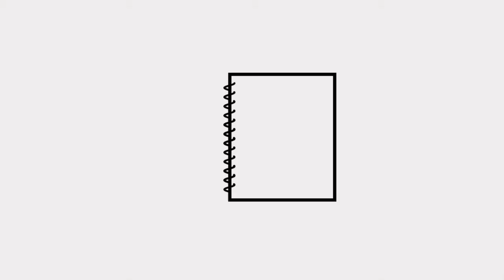Theeran Interesting facts Part - 2 | DO YOU KNOW ? | Episode 19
Do You Know is a daily episode exclusively made with the INTERESTING FACTS  from Cinema Industry.